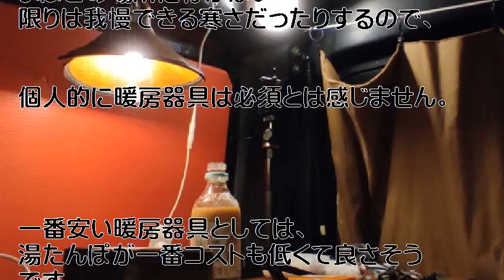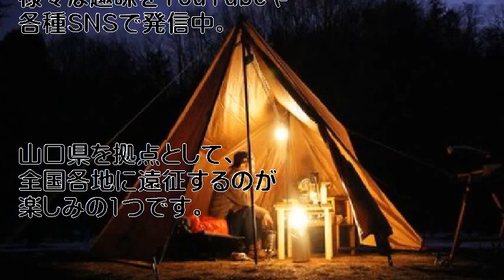普通の車で車中泊を始めよう！初心者が最初に揃えたい車中泊アイテム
自由なアウトドア系Youtuber/3児の父
こんにちは！キャンプ系動画を配信している「かの地から」しーまんです。

引用元
Yohooニュース

画像

音楽、
天安門事件
Ebina Shinichi